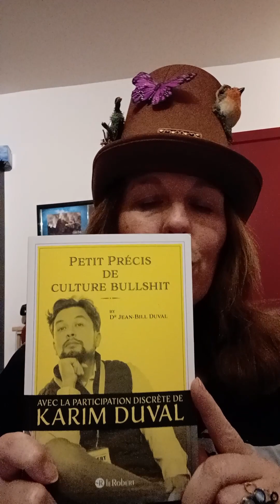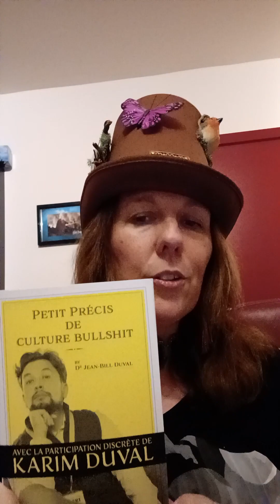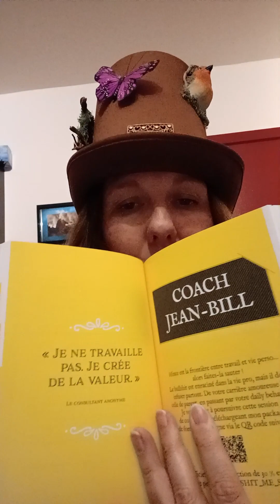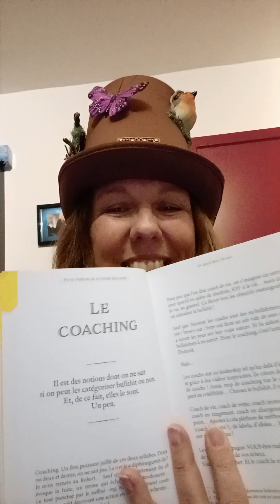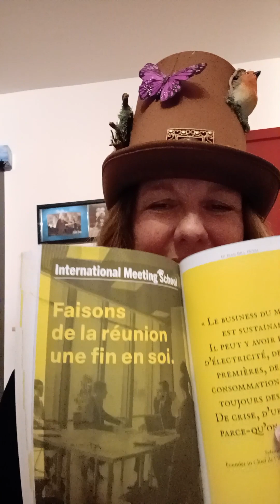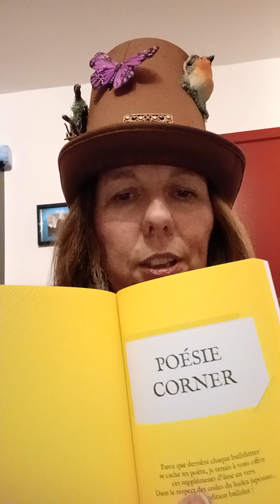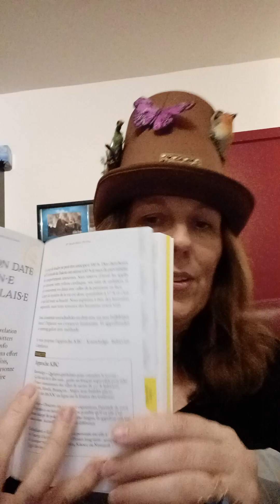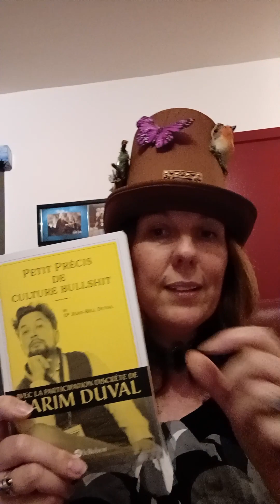Chronique : Petit précis de culture Bullshit de J.B. Duval aux éditions Le Robert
Un livre pour les amateurs de modernité, de deuxième degré. Pour les personnes qui sont in, fashion et design.